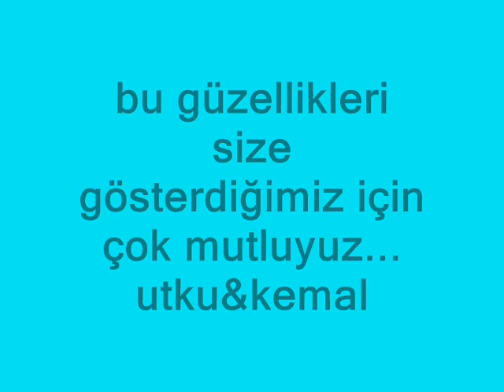köyümüzden resimler....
herkes görmeli.